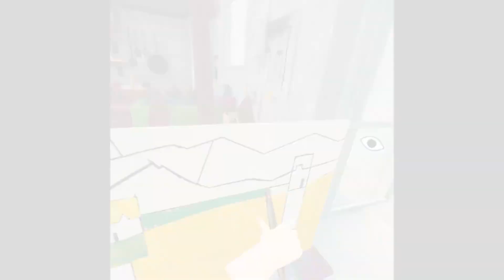Behind the Frame: The Finest Scenery VR Teaser Trailer | Virtual Reality Platforms | Akupara Games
Experience a vivid and interactive fiction with "Behind the Frame: The Finest Scenery VR"! This game takes you on a journey as an aspiring artist who seeks the missing colors that will bring her paintings to life. Delve into the Hayao Miyazaki-inspired virtual reality worlds filled with resplendent colors and beautiful hand-animated visuals. You can paint, sketch, and retouch your artwork to create your masterpiece and memories. Don't forget to take coffee and breakfast breaks that keep you going. Every painting has a story to tell and you are in for an immersive, relaxing, and eloquent experience.

Akupara Games and Akatsuki Taiwan, in collaboration with Silver Lining Studio, brings you "Behind the Frame: The Finest Scenery VR", the virtual reality version of the non-VR version available on PlayStation 4, Switch, PC via Steam, Epic Games Store, GOG, itch.io, and Game Jolt, iOS via App Store, and Android via Google Play. A release date and specific platforms have not yet been announced.

Don't miss this opportunity to submerge in the memory and experience an evocative story through the eyes of a passionate artist.